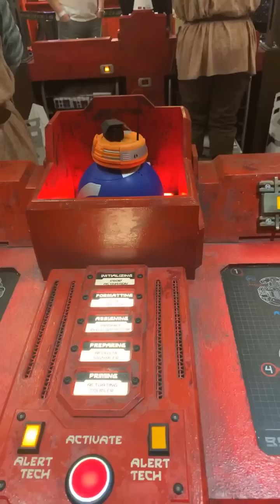Full Making a Droid in Star Wars: Galaxy’s Edge!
We made a custom droid in Star Wars: Galaxy’s Edge!!!